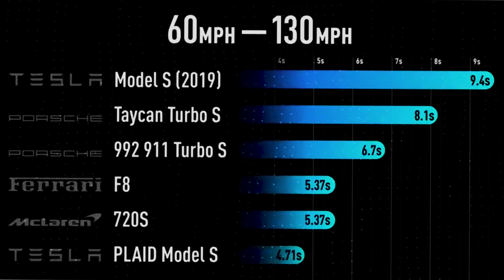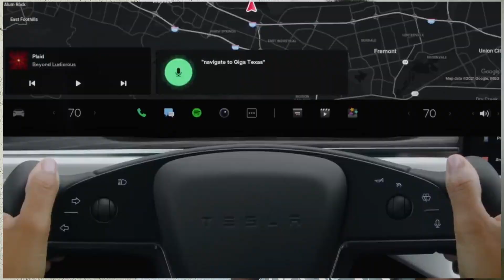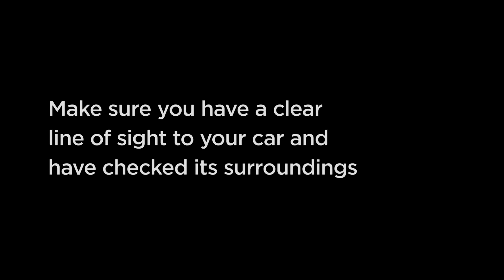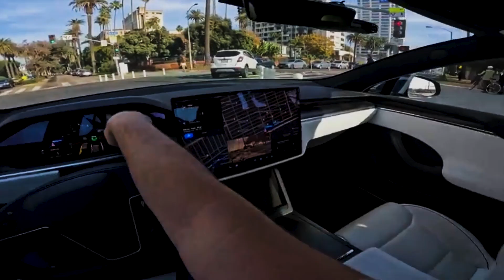Can You buy A tesla Car in Kenya?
Are you interested in owning a Tesla car in Kenya? In this video, we'll show you how to buy and bring a Tesla to Kenya, including all the steps you need to take and potential challenges you might encounter.

First, we'll discuss the benefits of owning a Tesla car, including its impressive performance, advanced features, and eco-friendly design. We'll also address some common misconceptions about Tesla cars and explain why they are a great option for Kenyan drivers.

Finally, we'll give you some tips for bringing your Tesla car to Kenya and getting it registered for use on Kenyan roads. We'll cover everything from installing charging infrastructure to obtaining the necessary permits and licenses.

If you're interested in owning a Tesla car in Kenya, this video is a must-watch. We'll give you all the information you need to make an informed decision and help you get behind the wheel of your dream car. Don't miss out!